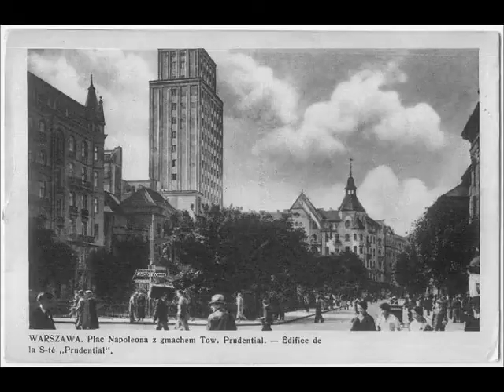Polnische Wirtschaft. Marek Weber und sein Orchester. Berlin 1929.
Polnische Wirtschaft - Potpourri.

From the operetta "Polnische Wirtschaft".

Recorded 1929 in Berlin.

Marek Weber was born 1888 in Lemberg (Lwow), Poland, during the Austro-Hungarian Monarchy. He was from a Jewish Polish/Romanian family who came from Czernowitz in Bukowina and Eastern Galicia in Poland. 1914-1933 Marek Weber was the maestro at Hotel Adlon in Berlin. During 1920'ies and early 1930'ies Marek Weber was one of the most beloved band leaders in Berlin. 1933 Marek Weber emmigrated to USA where he died 1963.